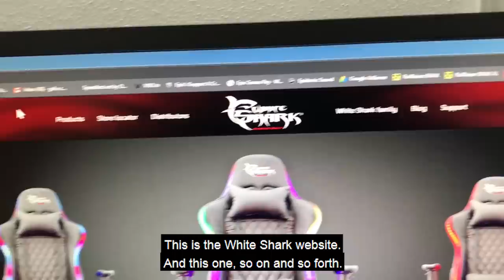ROOM TOUR | [Albanian]